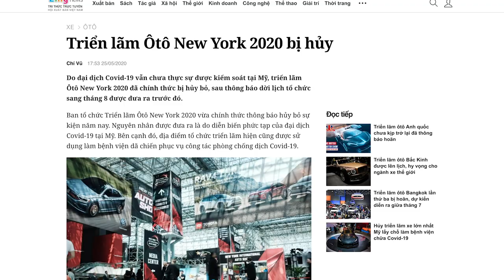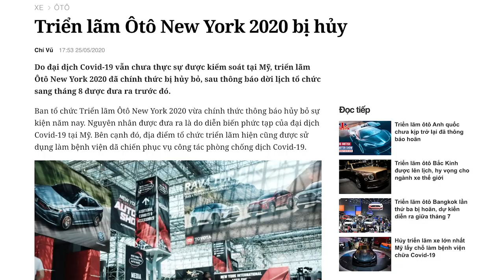✅Hyundai Santafe 2021 Lộ Diện!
Nguồn tin:Zing.vn